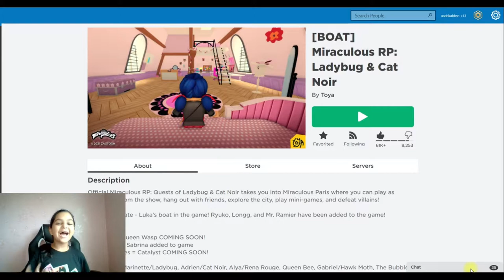Miraculous RP: Ladybug & Cat Noir | Boat Update !! New 4th Of July Update | Nathalie & Mayura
Miraculous Roleplay